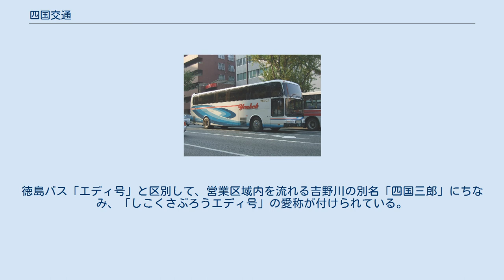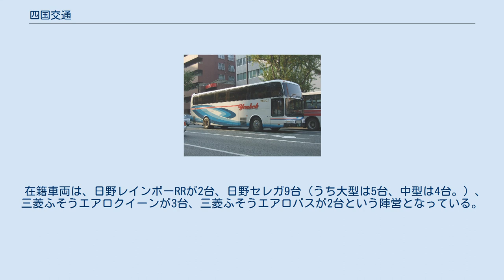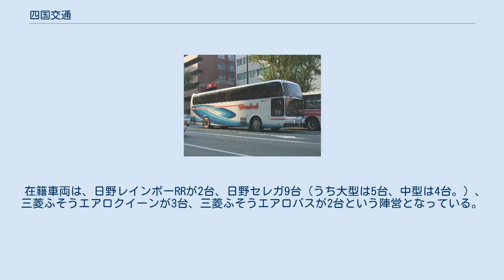四国交通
貸切車（徳島バスカラーの車両） 四国交通株式会社（しこくこうつう、Shikoku Kotsu Co., Ltd.）、通称四交（よんこう）は、徳島県三好市・三好郡をエリアとする、路線バス・高速バス・貸切バス事業者。
徳島県三好市に本社がある。
徳島バスの子会社で、南海電鉄グループ（孫会社）に属する。
愛媛県松山市に本社がある四国交通とは別会社であり関係がない。
 もともとは大正期に旧池田町と祖谷地区（旧西祖谷山村・旧東祖谷山村）を結んで運行を開始した美好自動車（当時祖谷は美馬郡。美馬の美と三好の好）をそのルーツとし、一時徳島西部交通に合併されたが、戦後、当時の池田第一営業所と同第二営業所が分離・独立して、四国交通が誕生した。
 路線バスは三好市、三好郡の路線は阿波池田バスターミナルを起点とするものが多く、ルーツである祖谷地区へのバス、東みよし町（西谷）や山城町茂地・本社前・箸蔵・井ノ内馬場・野呂内口（箸蔵リフト前行きはダム・三好病院前経由、野呂内口行きはダム経由）などへの路線がある。
 2021年より祖谷線の久保発着便を除き毎年1月1日は路線バスを全便運休とする。
 阿波池田から大阪・神戸各方面へ運行している。
 運行には、四国交通の営業区域とする山間部と非対照的な、徳島バスと同一カラーリング（鳴門の渦潮をデザイン）の車両が就役する。
このうち日野セレガ2台は、かずら橋をはじめとする観光名所の写真のラッピング（1台は全体・1台は後半分）が施されている。
徳島バス「エディ号」と区別して、営業区域内を流れる吉野川の別名「四国三郎」にちなみ、「しこくさぶろうエディ号」の愛称が付けられている。
同社にとって、高速バスは一定の収入が見込める事業であり、JR四国バスの高速バスの路線拡張・池田地区でのサービス充実強化への対抗を図っている。
 ボンネットバスを使用した定期観光バスを祖谷方面へ運行している。
ボンネットバスの運用は、2021年までとなる予定である（当初は2020年の予定だったが、新型コロナウイルスの感染拡大に伴う運休で1年延期）。
 主に、高速バスの臨時便や丸亀競艇場送迎バスに就役する。
 ※一宇線と八千代線は直通運転だった。
 茂地 - 天日の四国中央市の運行は2017年9月で廃止となり、天日 - 新宮診療所は四国交通廃止から2017年9月まで瀬戸内運輸→2017年10月より四国中央市の福祉バスの上山下部線（国道319号線経由）となった。
 在籍車両は、日野（新型）セレガが1台、日野セレガが2台、日野セレガRが3台（徳島バスからの移籍分1台を含む。）、三菱ふそうエアロバスが1台という陣営となっている。
 在籍車両は、日野レインボーRJが3台、日野レインボーRRが8台、三菱ふそうエアロミディが1台、日野レインボーHRが4台、日野ポンチョが3台、日野リエッセが2台という陣営となっている。
 なお、ノンステップ仕様のレインボーHR及びポンチョ以外は、ツーステップの前扉車両である。
 また、貞光管内で運行される路線には、元徳島バス・レインボーHRと同一塗装の日野リエッセが就役していたが、廃止後徳島バスに再移籍し徳島市営バスからの委託路線である大神子線で使用されている。
 在籍車両は、いすゞBXD（ボンネットバス）が1台、日産シビリアンが1台という陣営となっている。
 在籍車両は、日野レインボーRRが2台、日野セレガ9台（うち大型は5台、中型は4台。）、三菱ふそうエアロクイーンが3台、三菱ふそうエアロバスが2台という陣営となっている。